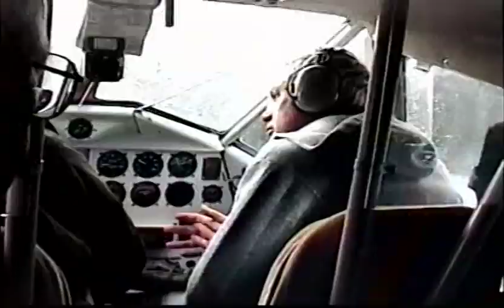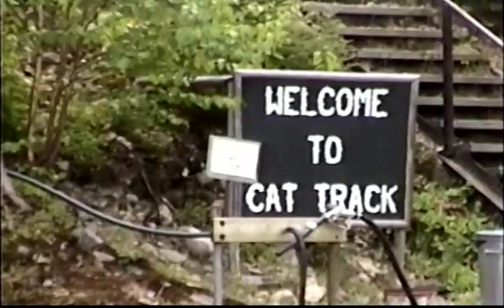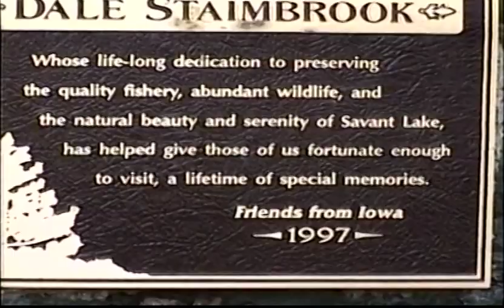Savant Lake 1998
Our fishing trip to Savant Lake Canada the last week of May 1998.